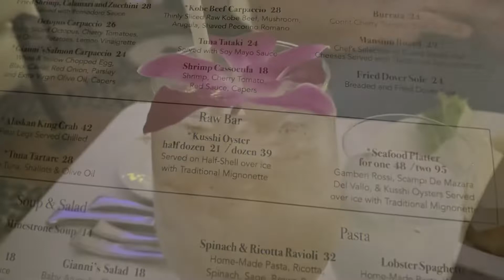DINNER AT GIANNI VERSACE MANSION - MIAMI, FLORIDA